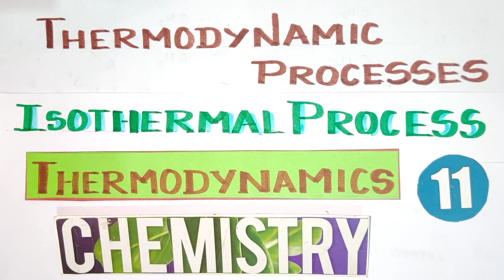TD-7/Isothermal Process/Thermodynamics/Explanation in Tamil/TN 11th Std